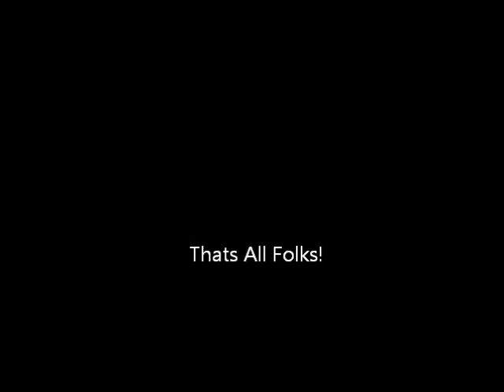KITTY AND DOGGY LOVE CUTE CAT AND DOG KISSING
My Cat and Dog Playing and Kissing Each Other. Cute